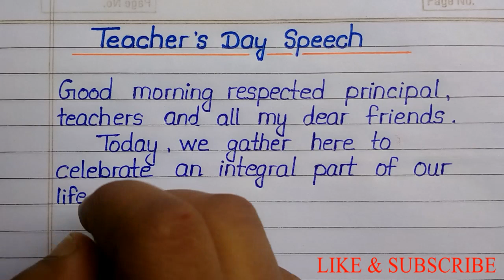Speech on Teacher's Day || Teacher day speech in English || speech on Teacher's Day for students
In this video we will see a short speech speech on Teacher's day in English. This video is really helpful to school students for  teachers day speech.

Thankyou ☺️🙂